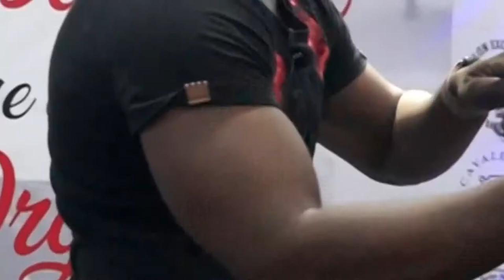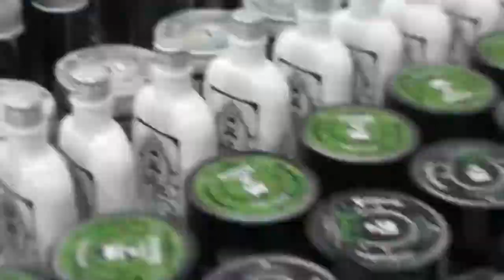Barba e Conceito 2019 - MACAÉ RJ - 2.0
Barba e Conceito 2019 - Parte 2 em MACAÉ-RJ

Fomos contratados mais uma vez pra cobrir esse evento top! Evento realizado em MACAÉ-RJ no dia 11/AGOSTO/2019 no HOTEL CONFORT SUITES com nomes de peso como @japa_oldschool @dedblack3k @eversonperninha

Foi um dia pra entrar pra história DA BARBEARIA NA REGIÃO DOS LAGOS! NORTE FLUMINENSE DO RIO.